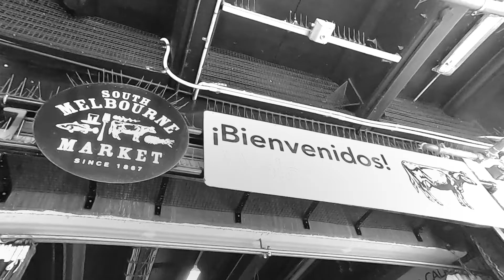Eat, Shop & Explore South Melbourne Market!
There are two truly iconic markets in Melbourne when you get right down to it. Queen Victoria (which has been going strong since the 1860s) and South Melbourne Market, which first opened its stalls back in 1867.